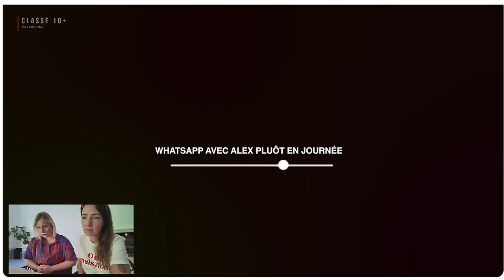REACT: La Vraie Maison du Poltergeist : Frissons Garantis ! Y'a eu PARASITAGE !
Merci à @JORDANPERRIGAUD  pour sa vidéo,

Si vous aussi, vous voulez DÉVELOPPER VOS PERCEPTIONS et voir comme elena et moi le faisons... Ma formation SENTENTIAE sera accessible du 4 au 6 SEPTEMBRE seulement
PENSEZ À METTRE UN RAPPEL SUR VOTRE TÉLÉPHONE !

🎬 Mon matériel pour tourner les videos :
Je filme avec Dji osmo pocket 3
Ring light de NEEWER ET

BONS PLANS :
1- Vous avez 15% JOHANNA15 sur DLAB pour les compléments alimentaires

2 - Chez CURRENTBODY (technologie skincare que j'utilise depuis plusieurs années à titre perso) JOHANNACB = -10% sur la gamme de CurrentBody Skin et ZIIP (sauf Dermalux) (Mon preféré sont le ZIIP* et le masque Led)

Ma page Amazon avec mes recommandations & bons plans

Code de parainage sur CHOOSE (app) qui vous fait avoir 10€ : JOHANNAAD

CADEAU: Tous les produits avec un asterisk (*) sont des cadeaux. S'il n'y en a pas, c'est que je l'ai acheté moi-même.